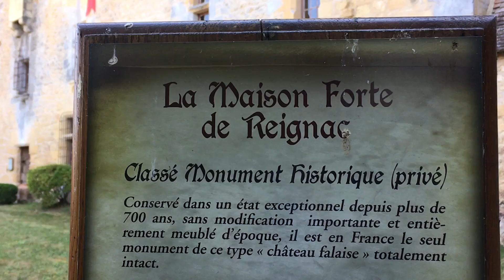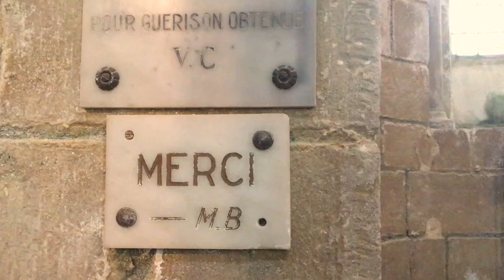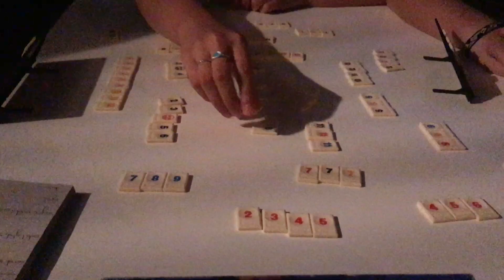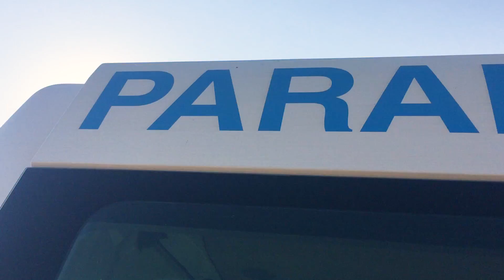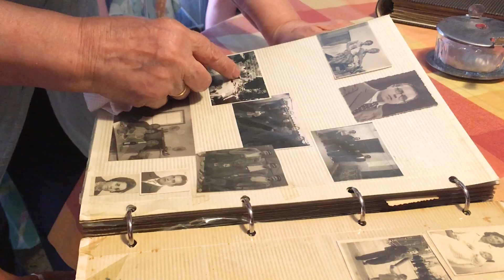Zomervakantie 2018 Frankrijk Spanje